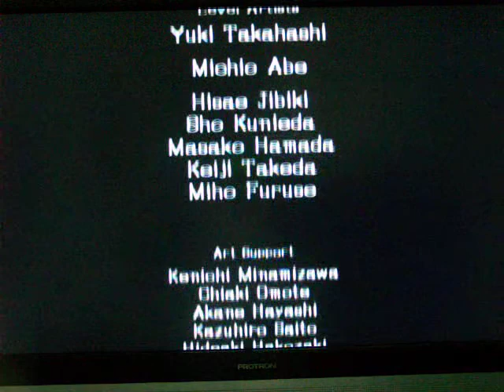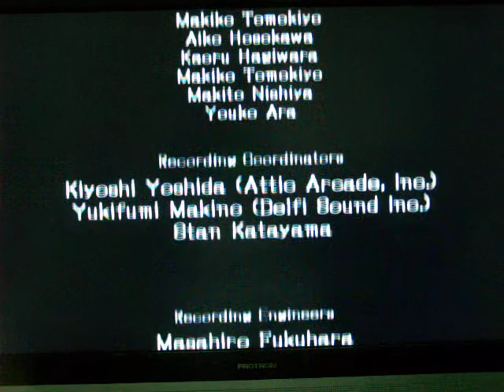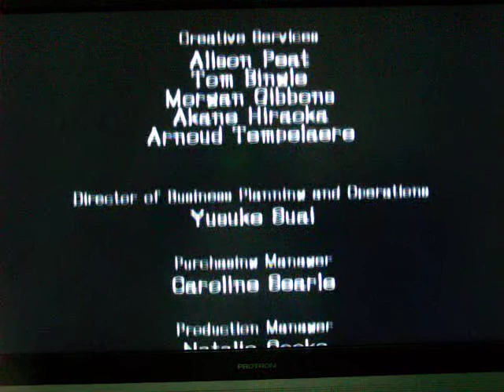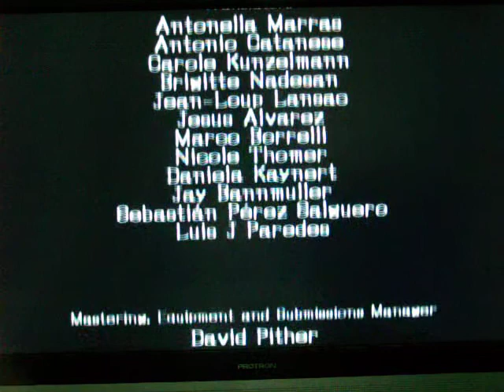Let's Play Sonic and the Black Knight: Part 12 V.S. The King!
This video is all about the King! This is fan made. SEGA is registered in the U.S. Patent Trademark Office. SEGA, the SEGA logo, Sonic The Hedgehog and Sonic and the Black Knight are either registered trademarks or trademarks of SEGA Corporation. Wii AND THE Wii LOGO ARE TRADEMARKS OF NINTENDO.